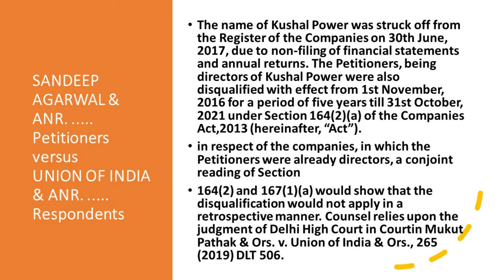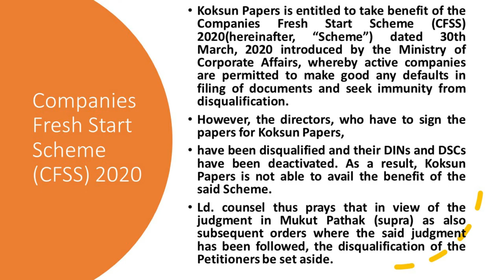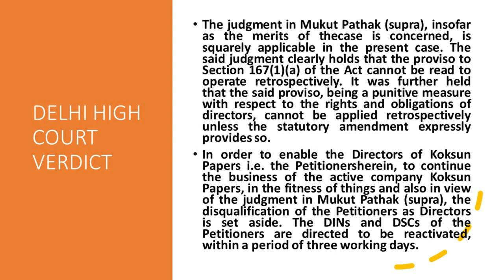Delhi High Court orders the reactivation of DIN of the disqualified directors within 3 days.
Delhi High Court orders the reactivation of DINs and DSCs of the disqualified directors within a period of 3 working days.
IN SANDEEP AGARWAL  VS UNION OF INDIA
SANDEEP AGARWAL & ANR. Petitioners
versus
UNION OF INDIA & ANR. Respondents
The name of Kushal Power was struck off from the Register of the Companies on 30th June, 2017, due to non-filing of financial statements and annual returns. The Petitioners, being directors of Kushal Power were also disqualified with effect from 1st November, 2016 for a period of five years till 31st October, 2021 under Section 164(2)(a) of the Companies Act,2013 (hereinafter, “Act”).

in respect of the companies,in which the Petitioners were already directors, a conjoint reading of Section 164(2) and 167(1)(a) would show that the disqualification would not apply in a retrospective manner. Counsel relies upon the judgment of Delhi High Court in Courtin Mukut Pathak & Ors. v. Union of India & Ors., 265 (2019) DLT 506.

Koksun Papers is entitled to take benefit of the Companies Fresh Start Scheme (CFSS) 2020(hereinafter, “Scheme”) dated 30th March, 2020 introduced by the Ministry of Corporate Affairs, whereby active companies are permitted to make good any defaults in filing of documents and seek immunity from disqualification.

However, the directors, who have to sign the papers for Koksun Papers,
have been disqualified and their DINs and DSCs have been deactivated. As a result, Koksun Papers is not able to avail the benefit of the said Scheme.
Ld. counsel thus prays that in view of the judgment in Mukut Pathak (supra) as also subsequent orders where the said judgment has been followed, the disqualification of the Petitioners be set aside.

On behalf of Ministry of Corporate Affairs, Mr. George, ld. Counsel submits that the judgment in Mukut Pathak (supra) has been challenged by way of an appeal by the Ministry and the said LPA is pending, though no stay has been granted. Ld. counsel also relies upon the recent order passed by the ld. Division Bench in two writ petitions i.e. Anamika Devi v. Union of India. & Anr.,[W.P.(C) 4356/2020, decided on 20th July, 2020] and Gaurav Kumar v. Union of India & Anr., [W.P.(C) 4357/2020, decided onm20th July, 2020] to argue that the disqualification list having been notified in
2017, the challenge to the same is extremely belated, hence the writ petition deserves to be dismissed.

The judgment in Mukut Pathak (supra), insofar as the merits of thecase is concerned, is squarely applicable in the present case. The said judgment clearly holds that the proviso to Section 167(1)(a) of the Act cannot be read to operate retrospectively. It was further held that the said proviso, being a punitive measure with respect to the rights and obligations of directors, cannot be applied retrospectively unless the statutory amendment expressly provides so.

In order to enable the Directors of Koksun Papers i.e. the Petitionersherein, to continue the business of the active company Koksun Papers, in the fitness of things and also in view of the judgment in Mukut Pathak (supra), the disqualification of the Petitioners as Directors is set aside. The DINs and DSCs of the Petitioners are directed to be reactivated, within a period of three working days.